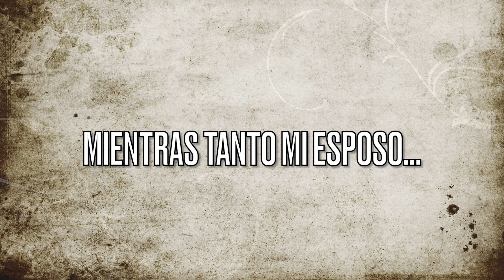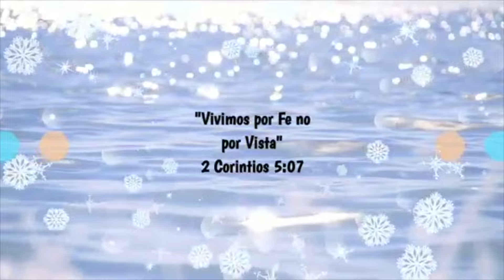BENJA LES CUENTA SU VIDA FUE DIFÍCIL PARA EL🥺ESTUVO SOLO A PESAR DE CRECER CON SUS ABUELOS